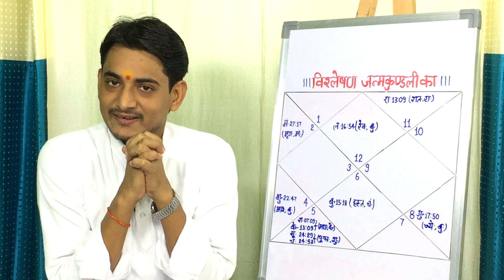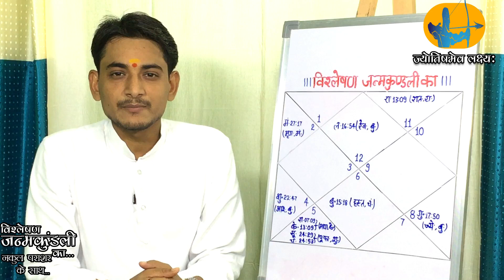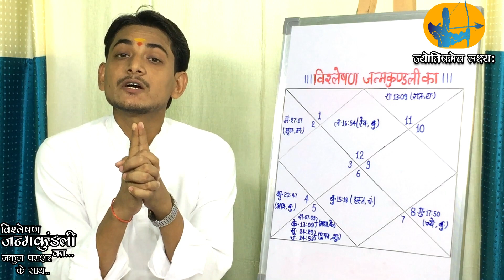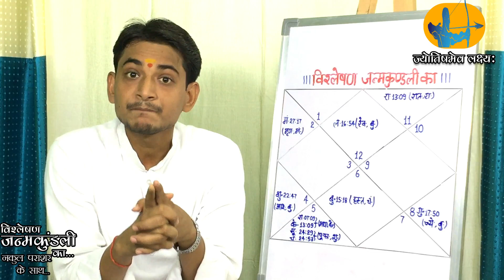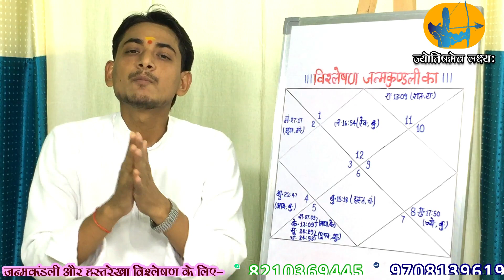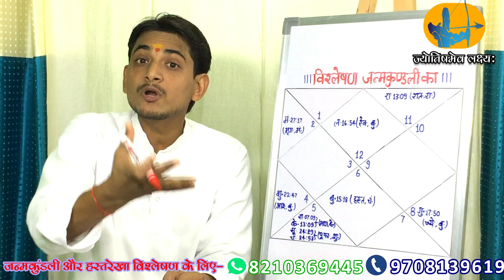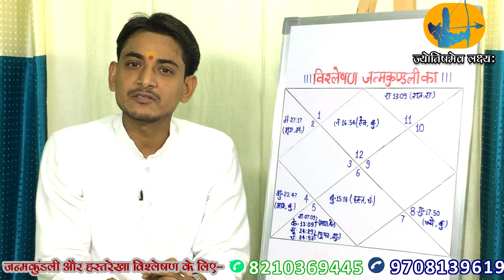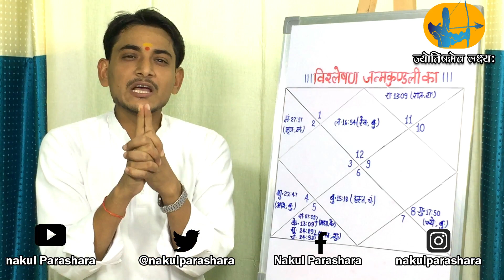{98} जन्मकुंडली विश्लेषण (horoscope analysis by nakul parashara )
प्रिय दर्शकों ,नमस्कार आज आपके सन्मुख एक जन्मकुंडली के अध्ययन को लेकर उपस्थित हूँ। जिसमे जातक के जीवन के कुछ प्रमुख प्रश्नो के जवाब जन्मकुंडली की सहायता से ढूंढेंगे। आशा  करते है आपको ये कार्यक्रम जरूर अच्छा लगेगा। धन्यवाद

यदि आप  भी अपनी जनकुंडली का लिखित और मौखिक तथा हस्तरेखा का विश्लेषण कराना चाहते है तो नीचे दिए नंबर पर संपर्क कर सकते है।

:इष्ट ज्ञान लग्न कुंडली से
ज्ञान लग्न और नवमांश कुंडली से